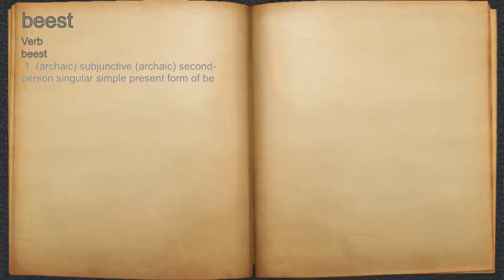What does beest mean?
A spoken definition of beest.

Intro Sound:
Typewriter - Tamskp